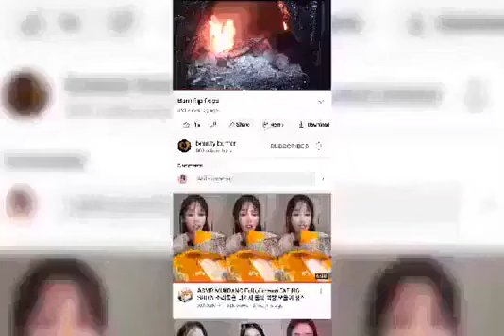I'M Burning My Stinking Sneakers 🔥🔥🔥🔥🔥🔥🔥🔥🔥🔥🔥🔥🔥🔥🔥🔥🔥🔥🔥🔥🔥🔥🔥🔥🔥🔥🔥🔥🔥🔥🔥🔥🔥🔥🔥🔥🔥🔥🔥🔥🔥🔥🔥🔥🔥🔥🔥🔥🔥🔥🔥🔥🔥🔥🔥🔥🔥🔥🔥🔥🔥🔥🔥🔥🔥🔥🔥